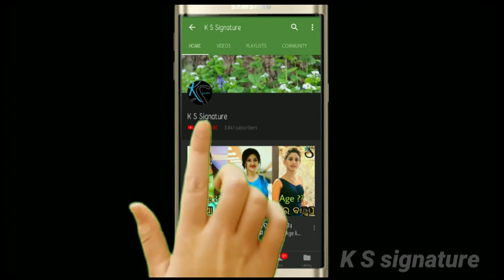ବିବାହ ବନ୍ଧନରେ ବାନ୍ଧି ହେଲେ ଧାରାବାହିକ ଅଭିନେତ୍ରୀ ଅର୍ଚ୍ଚିତା ।। ଜାଣନ୍ତୁ ସମ୍ପୁର୍ଣ୍ଣ ତଥ୍ୟ।।